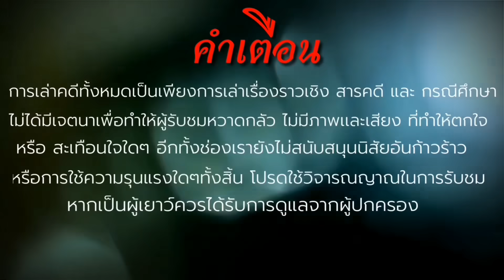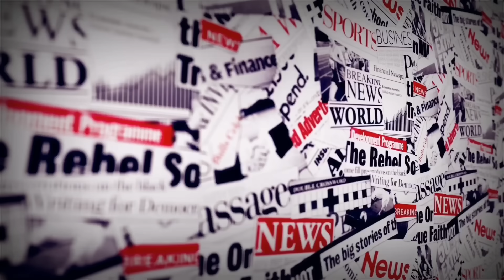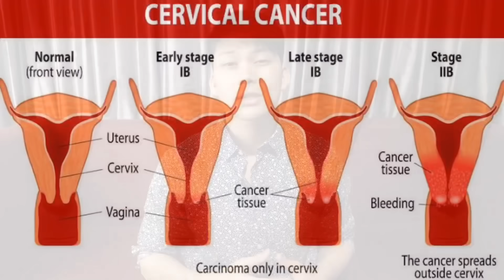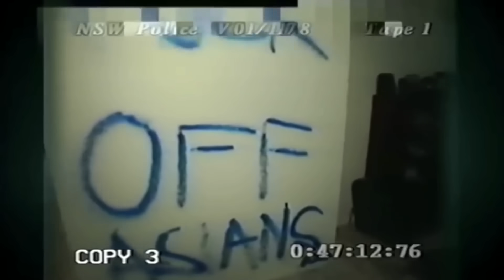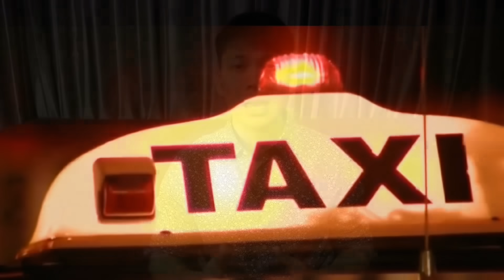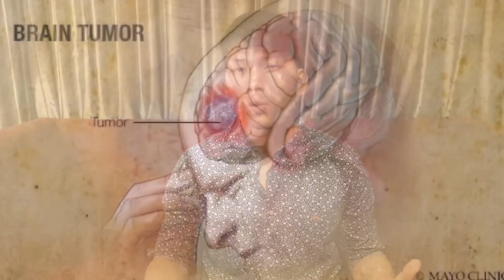"The Gonzales Family Killings" โศกนาฏกรรม ครอบครัว Gonzales || เวรชันสูตร Ep.14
เรื่องราวในวันนี้ที่ผมจะมาเล่าให้เพื่อนๆฟังมันเป็นเรื่องราวในปี 2001ที่ Sydney Australia เมื่อ สมาชิกครอบครัว Gonzales 3คน ถูกฆาตกรรมอย่างโหดเหี้ยมในบ้านของตนเอง มีเพียงสมาชิกคนเดียวที่รอดออกมาได้ สมาชิกคนนั้นคือลูกชายของครอบครัวนี้ Sef Gonzales  หลังจากเกิดเหตุ สื่อและประชาชนสนใจในคดีนี้อย่างมากเพราะมันสร้างความสะเทือนขวัญต่อบุคคลที่อยู่ศัยในระแหวกนั้น ตำรวจได้เข้ามาสืบสวนสอบสวนคดีพบว่ามันมีข้อสงสัยที่อธิบายการกระทำของคนร้ายไม่ได้อยู่หลายข้อ รูปคดีก็ดูแปลกๆ รวมไปถึงตัวลูกชายบ้านนี้ก็ดูคลุมเครือ ดังนั้นวันนี้ เวรชันสูตร ผมจะมาชำแหละคดีนี้ให้เพื่อนๆได้ฟังครับ The Gonzales Family Killings

ติดตามตังได้เพิ่มเติมที่

RESOURCES ON THIS CASE
Paper

CRIME INVESTIGATION AUSTRALIA  S2 • E5
The Baby-Faced Killer | Crime Investigation Australia | Murders Documentary | True Crime